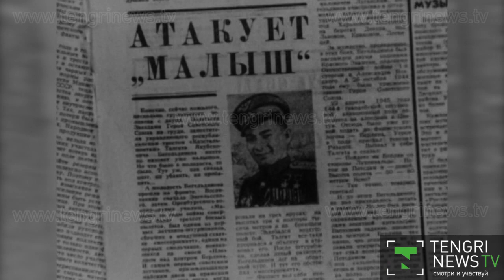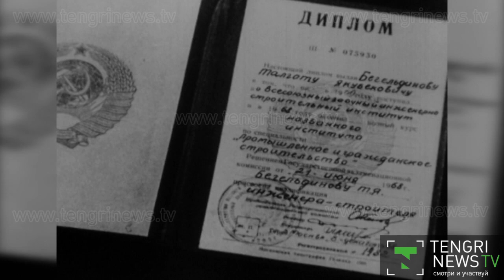Талгат Бегельдинов - лучший воздушный "следопыт"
Талгат Бегельдинов скончался в ночь на понедельник 10 ноября. Летчик-штурмовик, генерал-майор авиации и дважды Герой Советского Союза ушел из жизни на 93 году. После окончания в 1942 году военного авиационного училища он отправился сразу на фронт. За два года он совершил 305 боевых вылетов. Боевые товарищи считали его одни из лучших воздушных следопытов, за успешные разведывательное операции.Подробнее читать

Не допускается копирование, распространение, передача третьим лицам, опубликование или иное использование материалов.